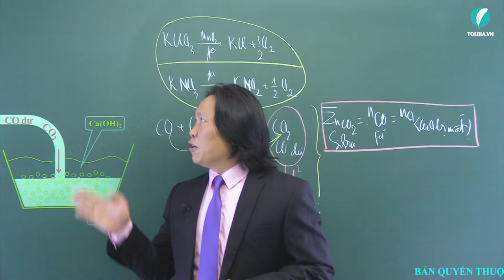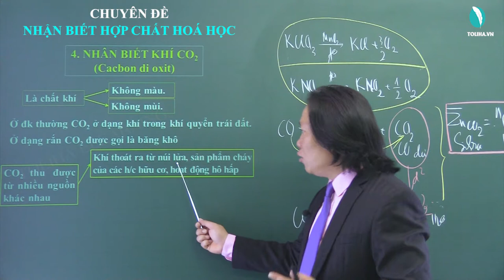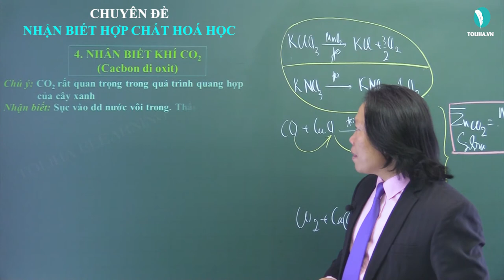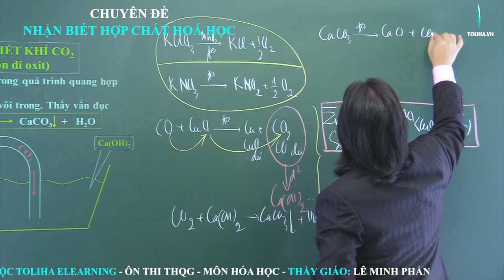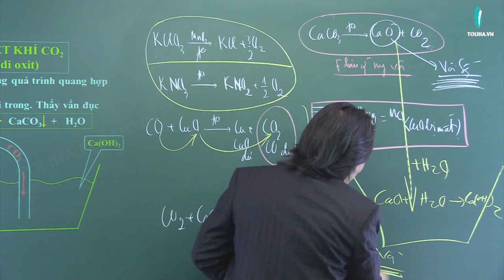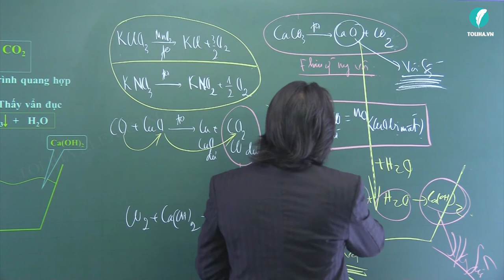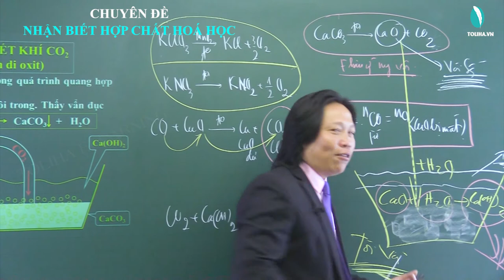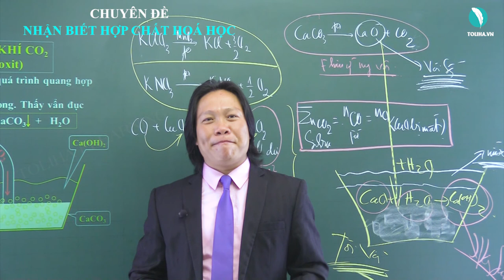Hóa Học thầy Lê Minh Phấn - Toliha.vn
Để học giỏi môn Hóa Học, đầu tiên cần nắm được phương pháp học.